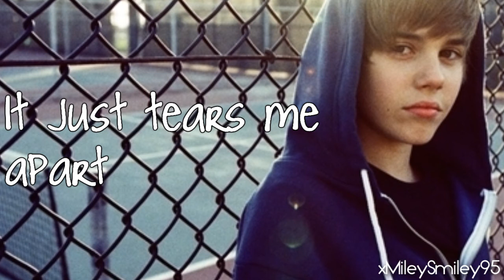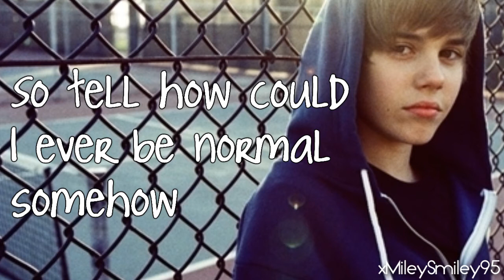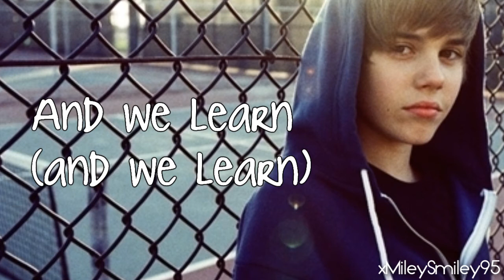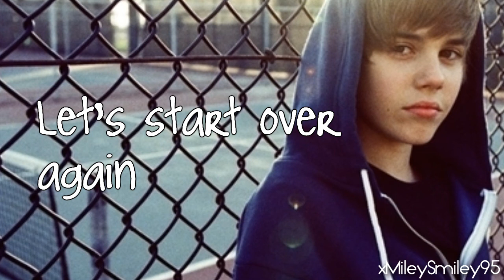Justin Bieber - Down To Earth (with lyrics)